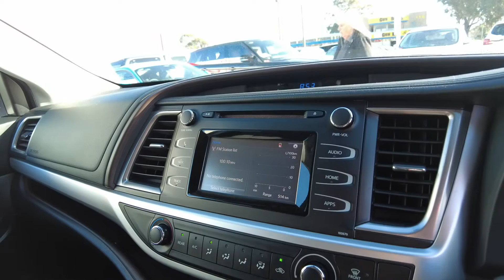2019 TOYOTA KLUGER Ellenbrook, Midland, Helena Valley, Guidlford, Greenmount, WA 6506649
Crystal Pearl New 2019 TOYOTA KLUGER available in Ellenbrook, Western Australia. Servicing the Midland, Helena Valley, Guidlford, Greenmount, WA area.

Midland Toyota
163 Great Eastern Hwy